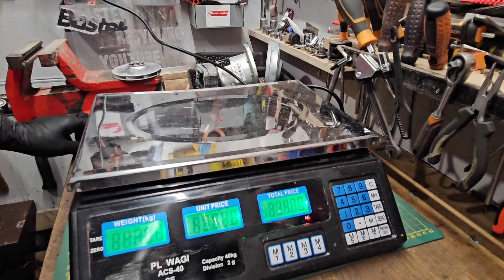Nie wyrzucaj rozbieraj i zarabiaj, silnik od odkurzacza